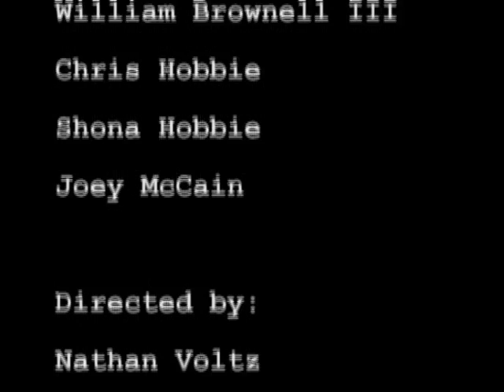Death Wears A Boa - Cast and Crew Commentary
Cast and crew commentary on the making of "Death Wears a Boa". Featuring Josh Self (co-director, soundtrack, production) and Wil Brownell (actor, production, behind the scenes documentation).

Death doesn't RSVP! A reformed drug addict learns his lesson the hard way. Death can come at any time. You can run but you can't hide.

Starring JP Butka as "the addict" and Shona Hobbie as "Death". With an appearance by Nathan Voltz (the voice of "Baldor" from THE DUNGEON MASTER) as "the dealer". This is Suction Horse Productions' 3rd short film.